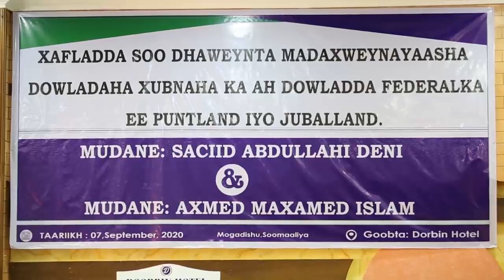DEG DEG: Madaxda M/goboleedyada oo la garab u kala jabay & Muqdisho & Baydhabo oo la kala fariistay